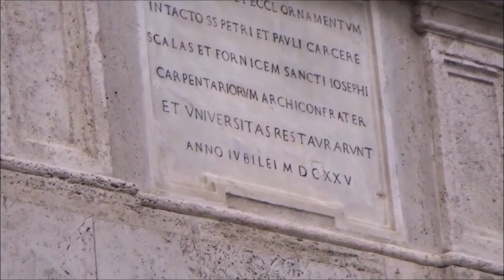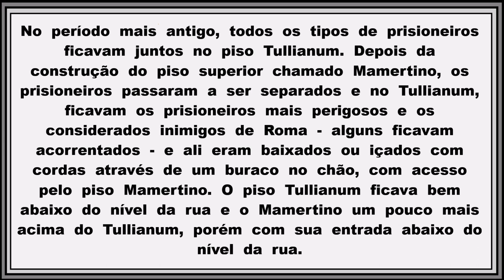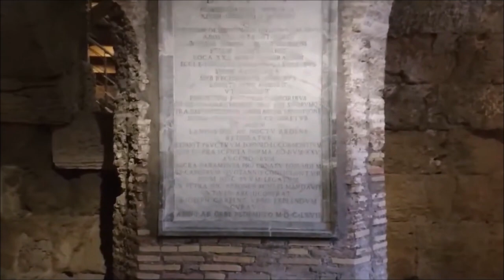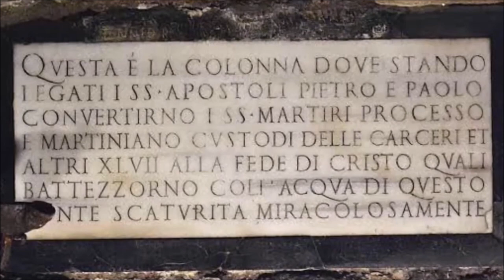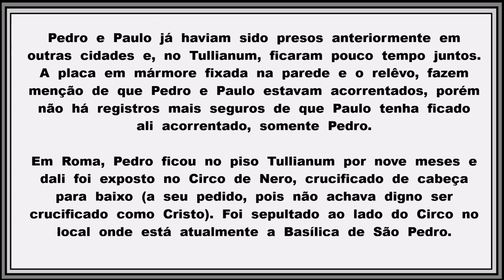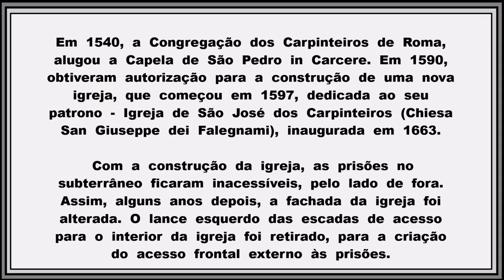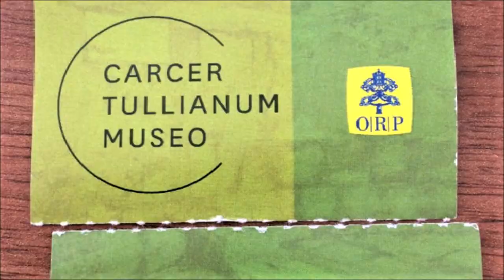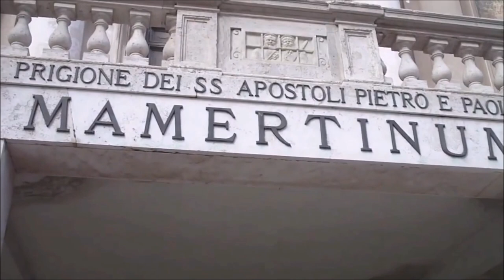CARCERE MAMERTINO - Vídeo 13 - Visita ao local onde Pedro e Paulo ficaram presos, em Roma.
Neste vídeo apresentamos o interior da Prisão Mamertina, onde os apóstolos Pedro e Paulo ficaram presos. Local aterrorizante, porém, onde foram realizados muitos milagres. No mesmo local estão a Igreja de São José dos Carpinteiros e a Capela do Santíssimo Crucifixo, bem ao lado do Fórum Romano.